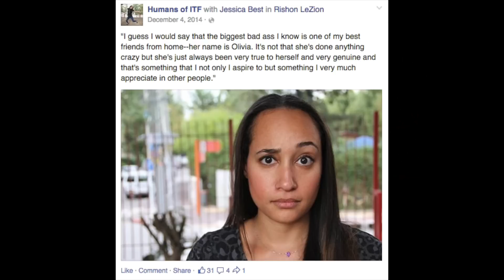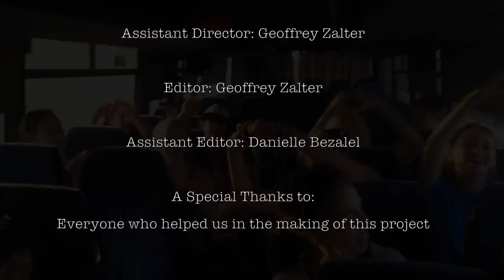Masa ITF Israel Experience 2014-2015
How do Masa Israel Teaching Fellows in Rishon Letsion and Petach Tikvah live? What is school like for them? How many boxes of Kraft Mac and Cheese do they REALLY need to bring from home to survive? This is a snapshot of life as an Israel Teaching Fellow in Rishon Letsion and Petach Tikvah, containing good times from this year, our fearless leaders, our amazing participants, and advice for future fellows.